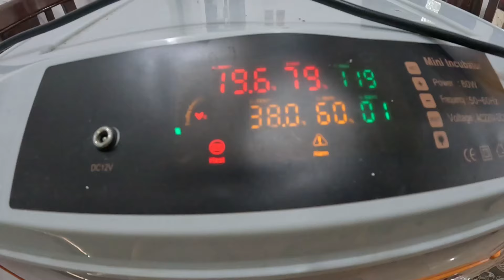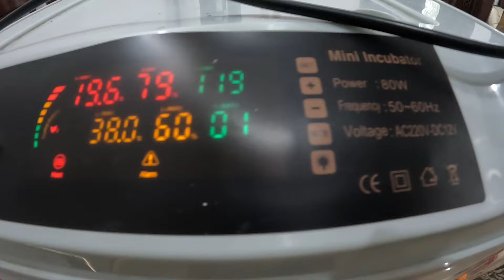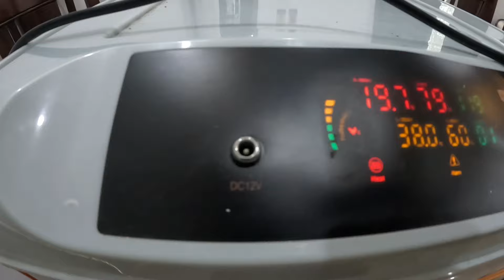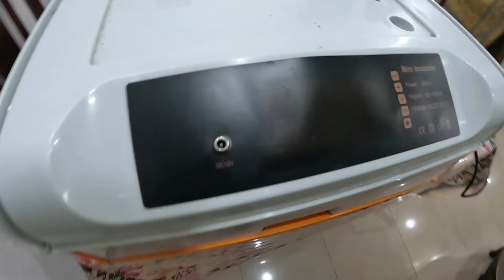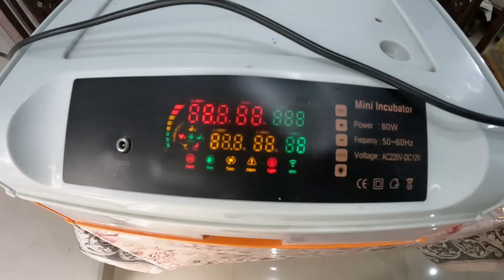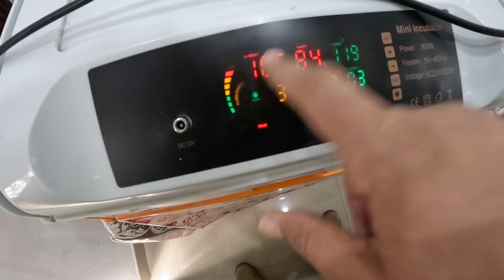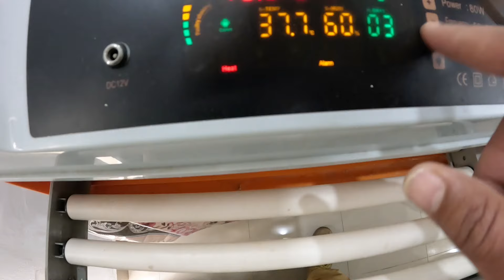New Mini Incubator 🐣💯 Incubator for 64 egg's ! 😱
egg incubatordiy incubatorincubator for chicken eggsautomatic egg incubatorhow to make egg incubatorchicken egg incubatorhow to make an egg incubator at homehow to make incubatorhomemade egg incubatorhomemade incubatorautomatic incubatoregg incubator temperatureincubator machinechicken incubatorhow to make incubator at homemini incubatorauto incubatorbest incubator for chicken eggs with 100% efficiency